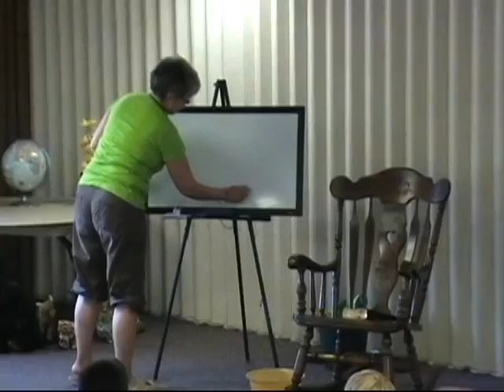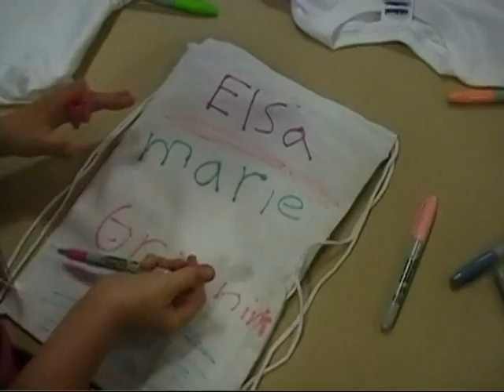Zutphen CRC - VBS Video - 2012